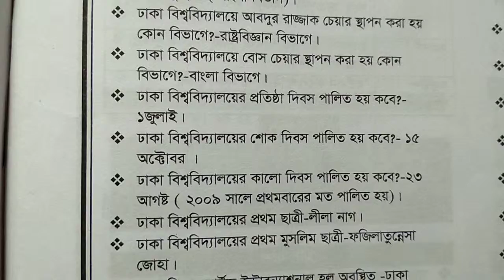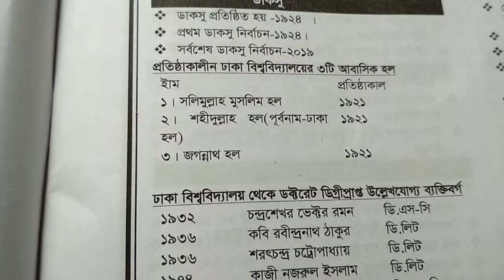বাংলাদেশের শিক্ষা ব্যবস্থা, ঢাকা বিশ্ববিদ্যালয় ,ডাকসু 📖 সরকারি চাকরির প্রস্তুতি 📚 general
বাংলাদেশের শিক্ষা ব্যবস্থা, ঢাকা বিশ্ববিদ্যালয় ,ডাকসু  সম্পকে বণনা করা হয়েছে যা